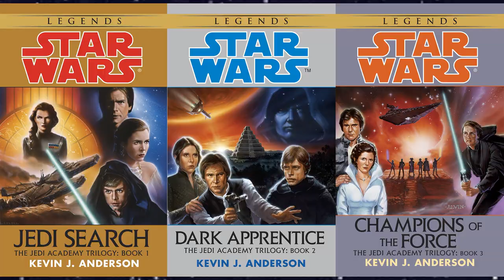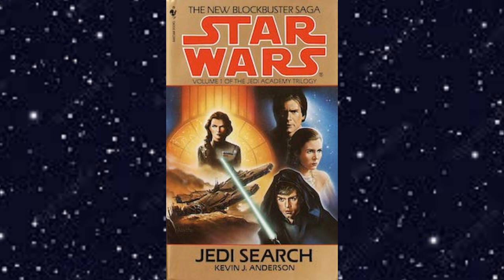Star Wars Jedi Academy Jedi Search Review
I'm the Walrus Jedi and in this video I'll be talking about the book Star Wars: Jedi Academy - Jedi Search by Kevin J. Anderson. This book is considered EU or Legends.

Timestamps:
00:00 Intro
00:39 Dramatis Personae
01:37 Jedi Search
03:28 What I Liked
03:59 What I Didn't Like
05:20 Rating & Conclusion